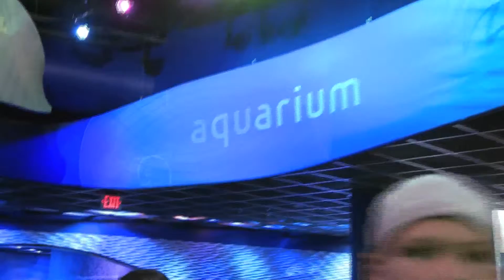Discovery Place Free Day